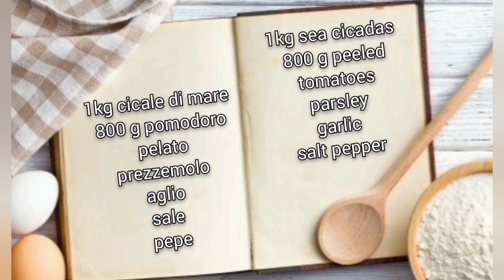SPAGHETTI CON CICALE DI MARE CHIAMATE ANCHE CANOCCHIE UN PIATTO COMPLETO DAL GUSTO INTENSO DI MARE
400 g spaghetti
1kg cicale di mare
800 g pomodoro pelato
prezzemolo
 aglio
 sale
 pepe

1kg sea cicadas
 800 g peeled tomatoes parsley
 garlic
 salt
pepper

➡️CECOTEC